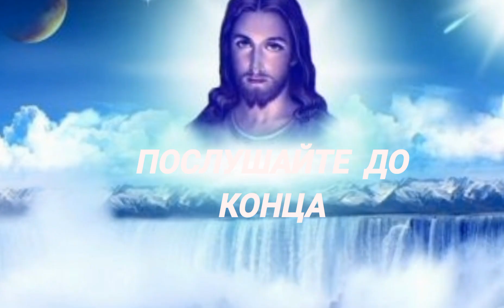Послушайте до конца